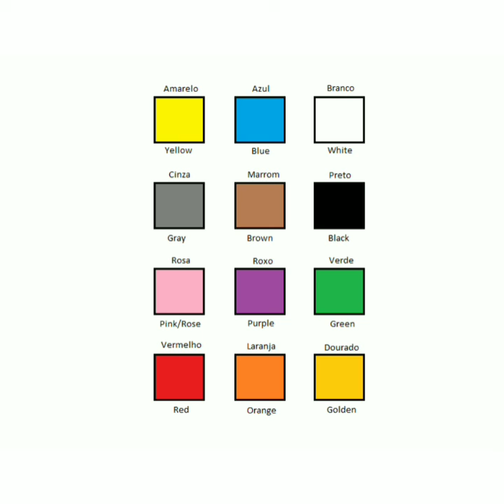Inglês 2°ano The Colors 21/05